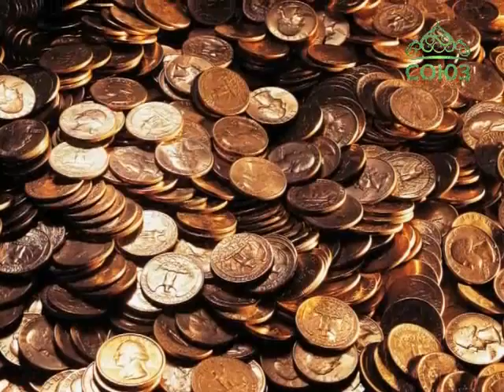Читаем Евангелие вместе с Церковью. 24 июня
Святой Церковью читается Евангелие от Матфея. Глава 10, с 9 по 15 стих.